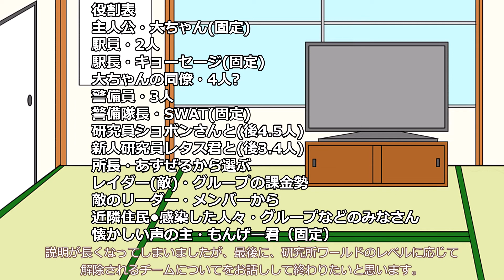大ちゃんたちの研究員生活役割募集動画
ウェイ
たくさんの応募お待ちしております。